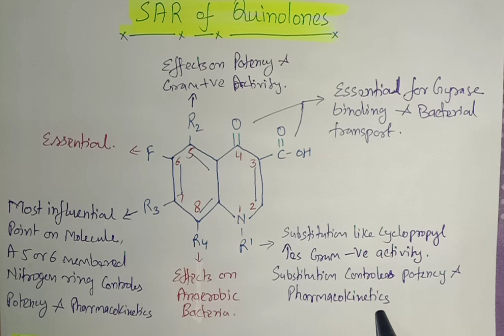SAR of Quinolones | In simple way | BP 601T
In this video we will discuss Structure Activity Relationship of Quinolones and its derivative drugs in detail in easy language with Mechanism and example. Video is useful for B. Pharm, M. Pharm, GATE and GPAT Students.